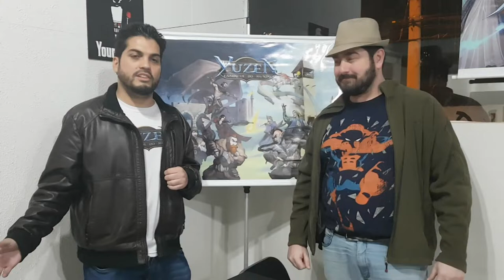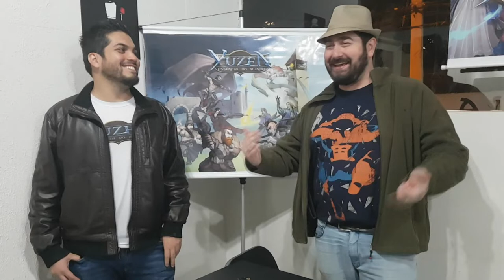5 Minutos de Guerra - Especial - Ep. 11 - Yuzen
Neste episódio, Edu Guerra junto com um dos designers de Yuzen, apresenta esse jogo que está em financiamento coletivo.